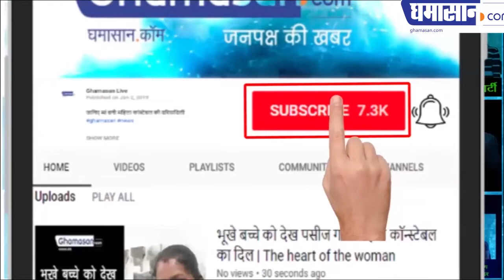Loksabha Candidate NandKumar Singh Chauhan के बिगड़े बोल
खंडवा लोकसभा प्रत्याशी  नंदकुमार सिंह चौहान के बिगड़े बोल,
महिलाओं को फिर किया अपमानित
अब बोला यूपी में ऐसी महिलाएं है जो
हर हफ्ते बच्चे देती है साल भर में 52 बच्चे देती है ।